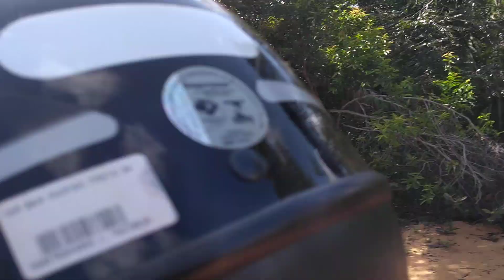Minas Gerais Fazenda Sicupira Norte de Minas Cerrado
Minas Gerais